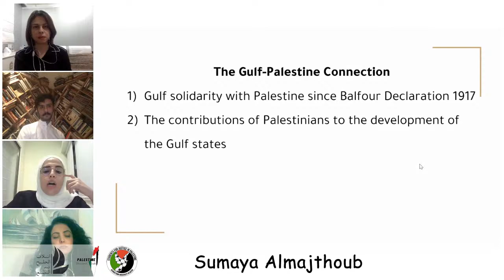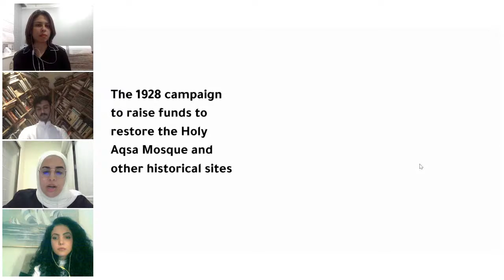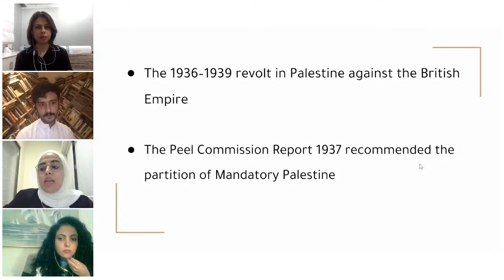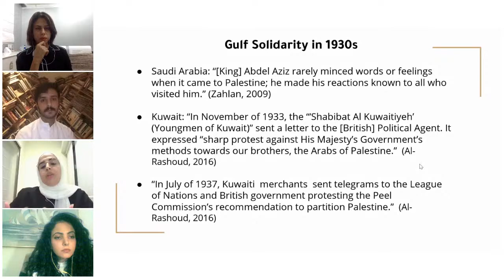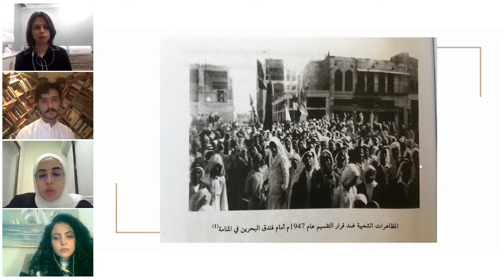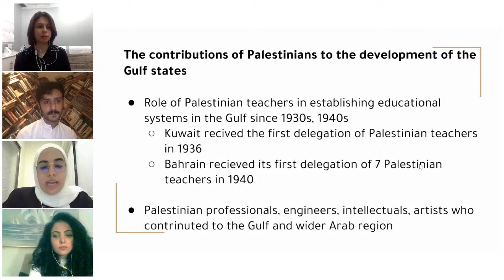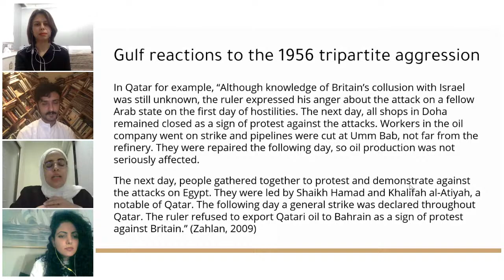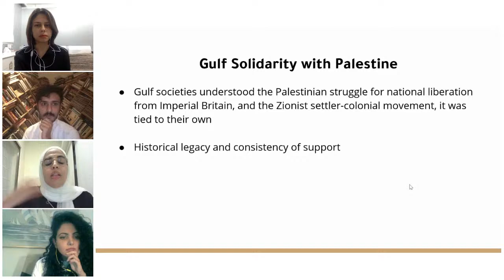The Case Against Normalization : Perspectives from the Gulf seminar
The Gulf Coalition Against Normalization invites you to its first English language seminar featuring researchers and activists from the region, and co-hosted with

featuring:

-Abrar Al Shammari

-Sumaya Almajthoub

-Dr. Faisal Hamadah